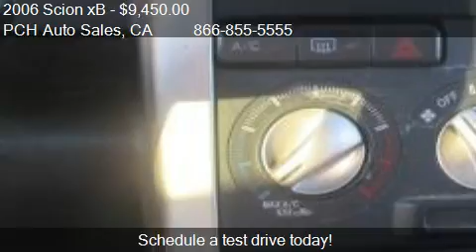2006 Scion xB for sale in Long Beach, CA 90804 at PCH Auto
This 2006 Scion xB  is for sale in Long Beach, CA 90804 at PCH Auto Sales.
Contact PCH Auto Sales at
pchautosales.net
Engine: 4-Cylinder
Transmission: Automatic
Color: CHARCOAL
Mileage: 0
Contact PCH Auto Sales 3000 East Pacific Coast Highway Long Beach, CA 90804 to test drive this 2006 Scion xB  today.